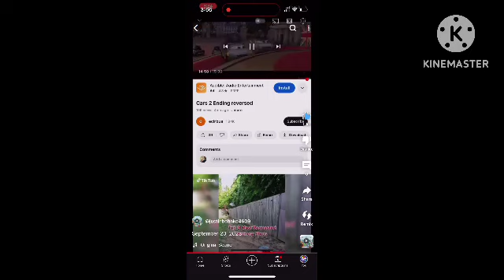December 25 2024